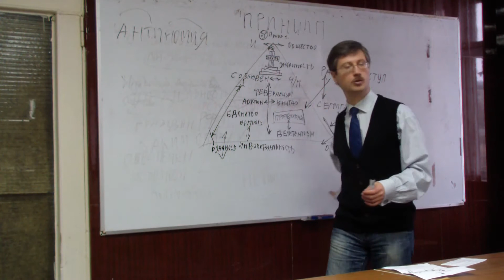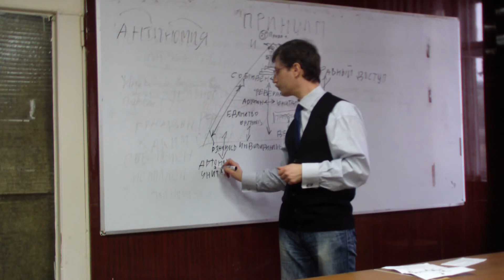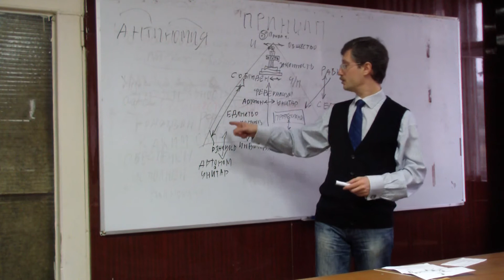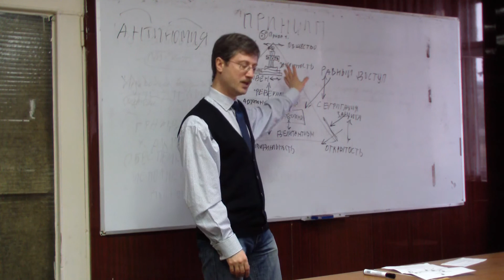Принцип взаимодействия государственной и муниципальной службы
План лекции:
- Введение в принцип взаимосвязи
- Автономия и Унитарность

Государственная и муниципальная службы взаимодействуют. Взаимодействие похоже на федерализм. Но федерализм – это взаимодействие элементов внутри системы государственной службы, здесь же мы видим взаимодействие двух служб.
Автономия и Унитарность.
Согласно идее конституции 1993 года, муниципальная служба вообще не входит в систему государственной службы и представляет что-то отдельное и независимое. Изначально была идея полной автономии, но затем выстраиваются унитарность и федерализм. Например, раньше в городе Волгоград мэра избирали, теперь мэра назначают из субъекта федерации. Понятно, что муниципалитет не может быть полностью автономен, он должен быть связан с системой, он должен быть встроен в систему государственного управления. Но муниципалитет также не должен быть и безгласым, не обладающим никакими полномочиями.